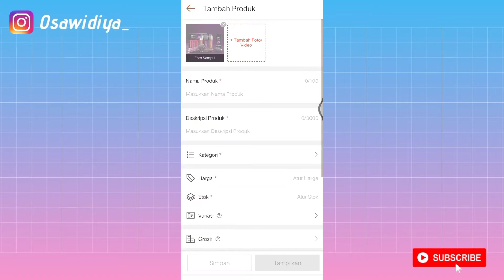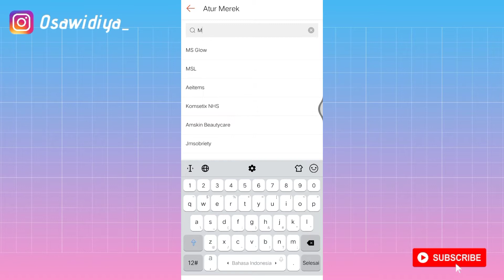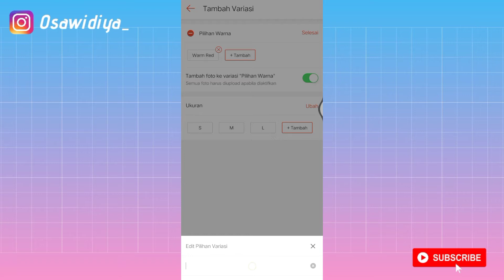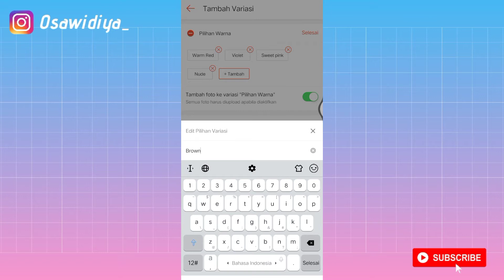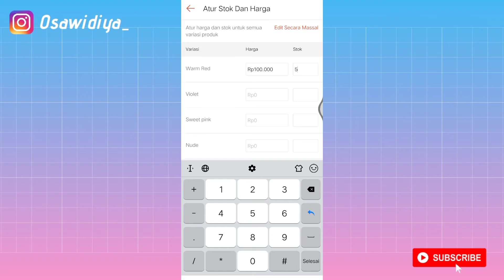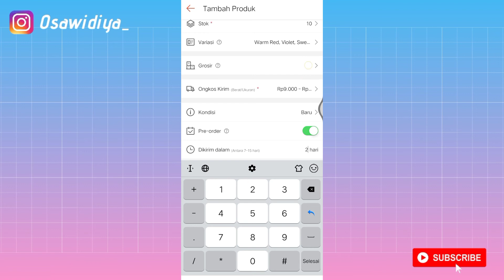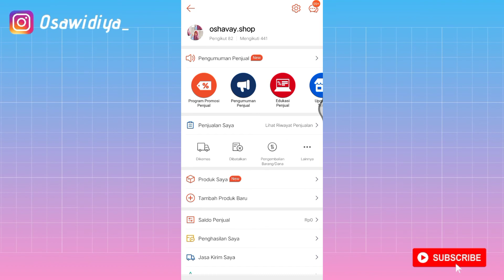CARA POSTING PRODUK VARIASI DI SHOPEE || TERBARU DESEMBER 2020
Request dari temenku bikin konten cara posting produk di shopee variasi, alhamdulillah kemarin temenku request hari ini bisa tayang.

Kalo ada penjelasan yang masih kurang dipahami kalian bisa hubungi aku di Instagram aku ya guys..

Semoga video ini bermanfaat ya guys (♡˙︶˙♡)

Editting video : KineMaster
Rekaman layar : Ngga pakai aplikasi, karena bawaan dari HP sudah ada